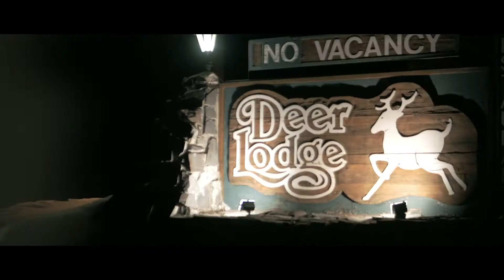Ghost Keeper 2